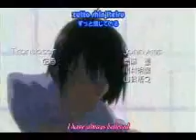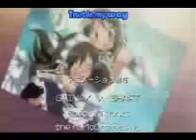HIMM Bouken Desho Desho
The opening sequence of the anime He Is My Master set to the opening song of the Melancholy  of Haruhi Suzumiya. They actually kinda fit!